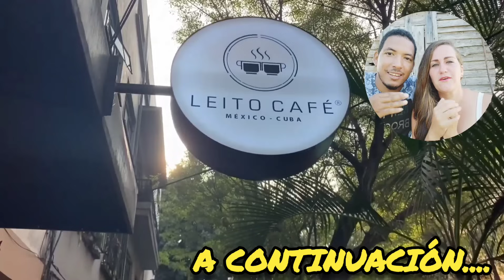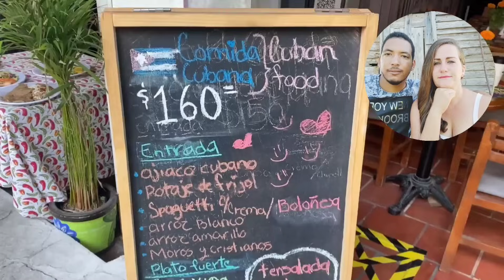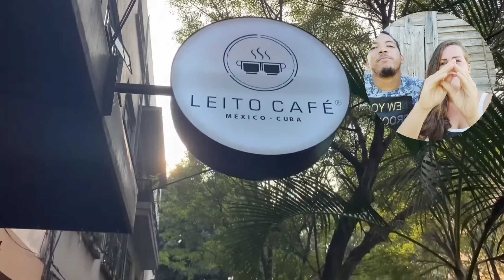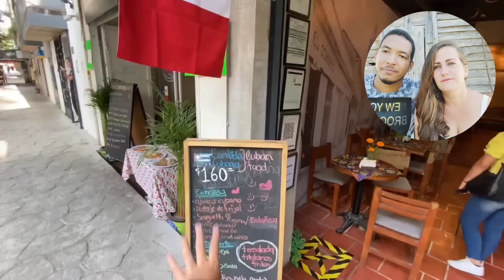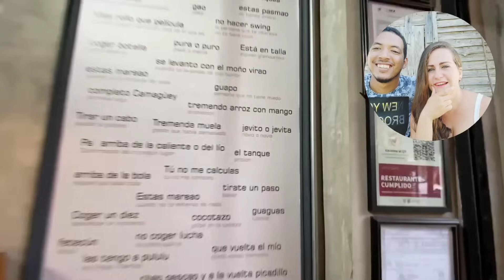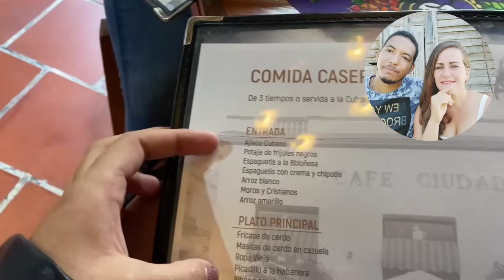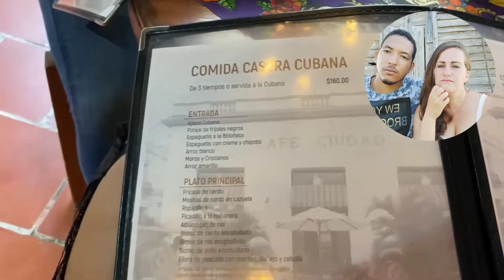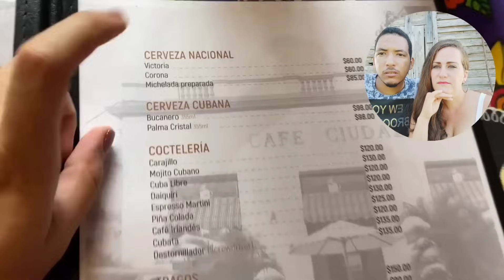CUBANOS REACCIONAN A MEXICANA PRUEBA "COMIDA CUBA" Y ESTO PASA 🇲🇽🇨🇺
TITULAR
LEONARDO RIVERA ZAYAS

NÚMERO
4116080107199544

EXPIRACIÓN
03/26

NIP/PIN
3895

CVV
389

DIRECCIÓN
Darwin 30, Anzures, Col Miguel Hidalgo, CP. 11590. CDMX, México

CUENTA BANCARIA MEXICANA
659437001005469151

NOMBRE DEL BANCO
ASP INTEGRA OPC

mexicano PRUEBA comida cubana
cubanos reaccionan a México
México reaccion
oda y leo reaccionan
reaccion mexico
comida cubana
comida mexicana